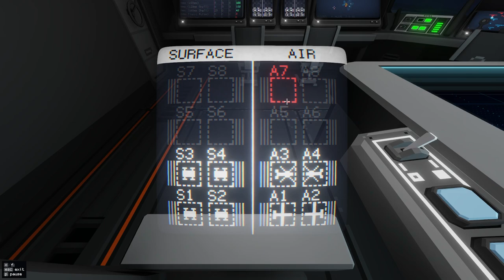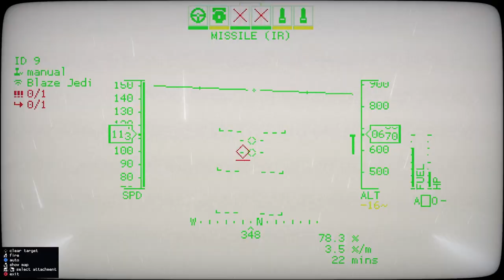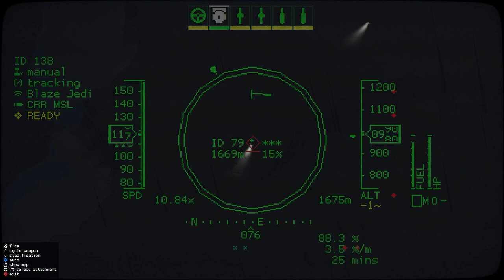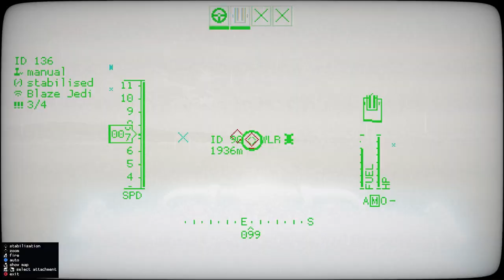CC 2 - Operation Froghopper Ep 2: Deploy the Seals!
About This Video:
As our new Carrier Command 2 Campaign continues, I am joined by the Otterton himself! Learning the game, conducting airstrikes and leading the ground assault! Today, we take 2 more islands as we continue the push to the frontline.

Chapters:
0:00 - Hello There!
2:01 - The Battle of Bacchus
8:10 - Sailing to the Next Island
10:40 - The Battle of Naiades
16:34 - Episode Recap! Thanks for Watching!

About the Game:
Carrier Command 2 is a real-time strategy game that puts you in command of a futuristic carrier able to launch a vast array of aircraft and amphibious units. Compete against AI or human players and hop into every single vehicle to take matters into your own hands!